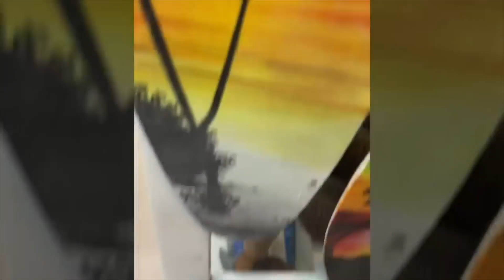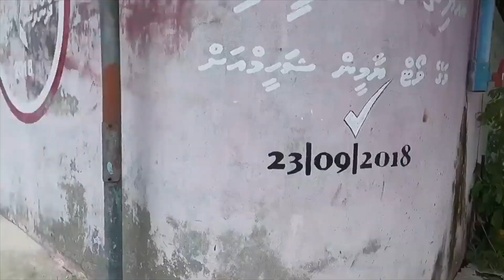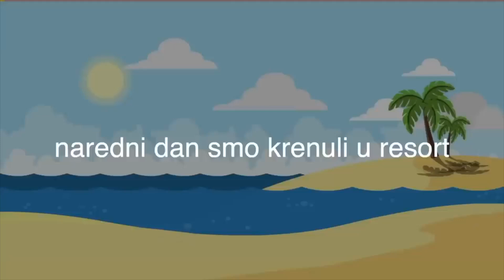Amina Efendić | ronjenje sa AJKULAMA na Maldivima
I evo mene konačno nazad sa YT videima!
Nadam se da vam se svidio vlogić, pišite u komentarima koji dio vam je najdraži. Meni je naravno, najdraži dio sa ajkulama. Još jedna stvar sa bucket liste ✅. Ja lično najviše kod drugih volim pratiti ljetne vlogove, tako da mi je ovaj video posebno drag. 💫
Od sada idemo sa najmanje jednim videom sedmično!

Ly all!

Hvala vam sao ste dio nave male, slatke, online parodice! ❤️